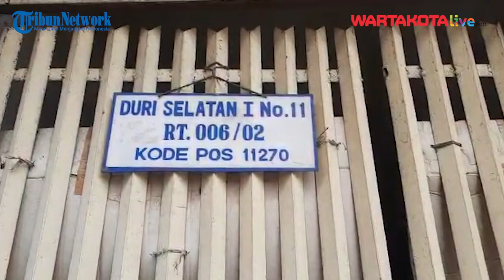Jenazah Korban Kebakaran Masih Diperiksa Forensik RS Polri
Sampai detik ini, aparat kepolisian belum membuka identitas enam korban tewas kebakaran di Jalan Duri Selatan, Kecamatan Tambora, Jakarta Barat pada (17/8/2022) kemarin.

Kasie Humas Polres Metro Jakarta Barat, Kompol Taufik Ikhsan mengatakan, enam korban tewas kebakaran dibawa ke RS Polri Kramat Jati.

Jenazah para korban ini dilakukan pemeriksaan secara forensik untuk memastikan indetitas para korban yang terpanggang api.

Editor Video : Bima Nugroho